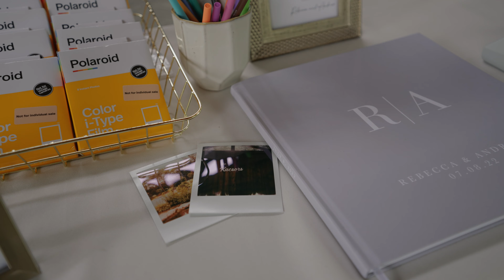Rebecca & Andrew Wedding Film | Roseville Estate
Vendors:
Photographer: @brandontaylor23
Venue: @rosevilleestate